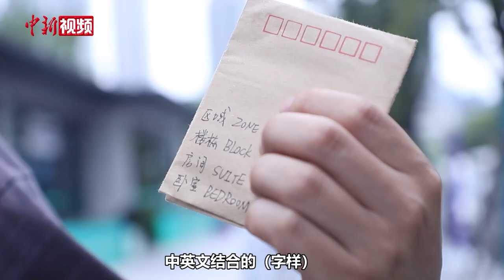【杭州亚运会】拎包入住？小新带你实探媒体村！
杭州第19届亚运会即将开幕，媒体村也迎来了入住高峰。9月21日，小新入住亚运村，并探访了解入住流程。洗漱用品等生活用品需要带吗，是否可以实现真正的拎包入住，跟小新镜头去一探究竟。（沈亦山 吴柳静 肖健）